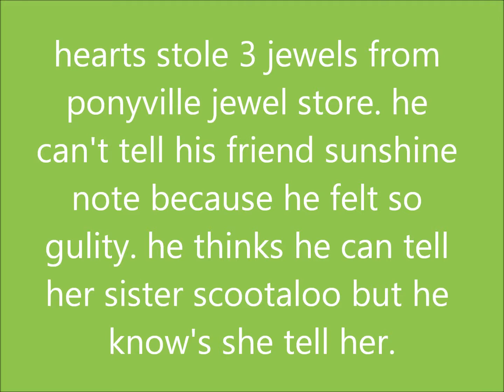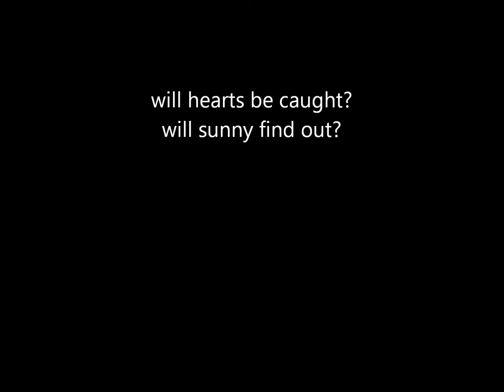hearts and crafts jewels ep 1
in my defense I was 9, I wasn't the spelling b queen